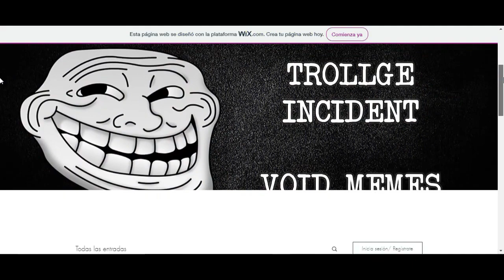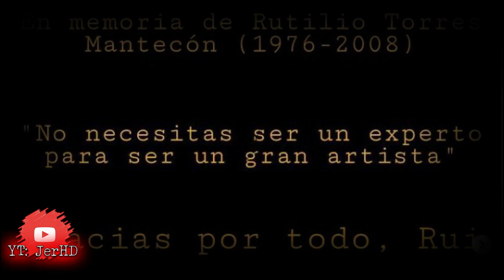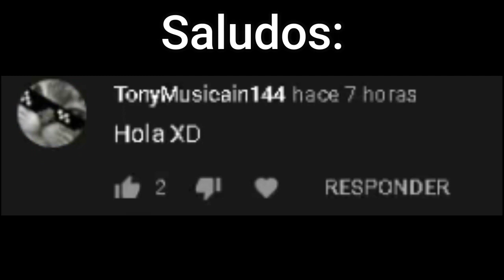Trollge con contexto en español | Ft. JerHD, Edu Shoukorol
Muy importante; Después de 30 minutos de subido este video aprox.

Amigos que Colaboraron:
Recuerden que una vez cumplido los requisitos del sorteo de las 2 tarjetas de 10 y 5 Dolares, Tienen que comentar, Mas info. al inicio del video.